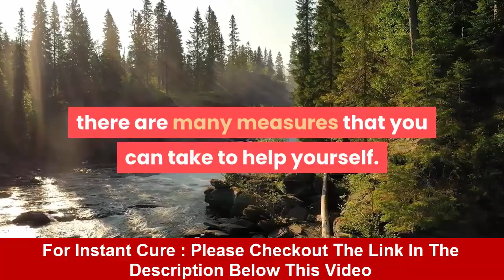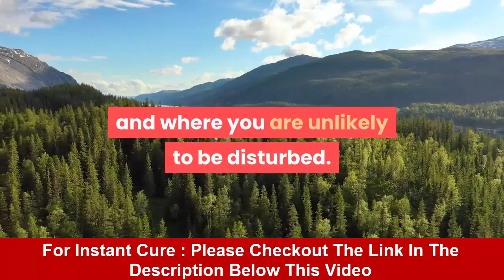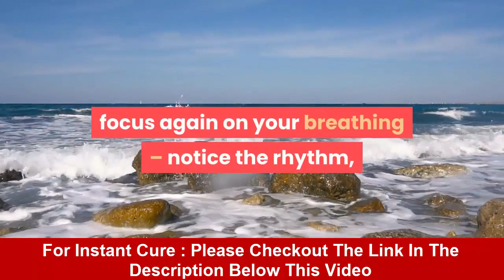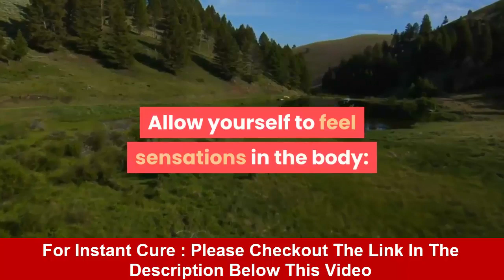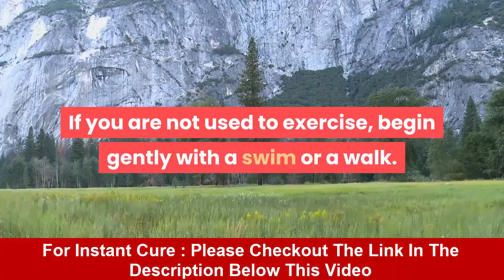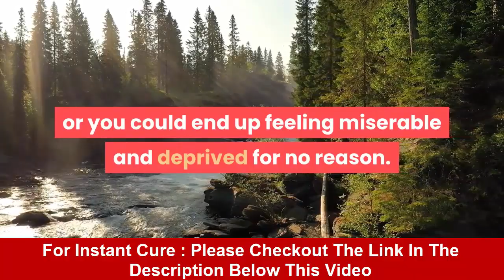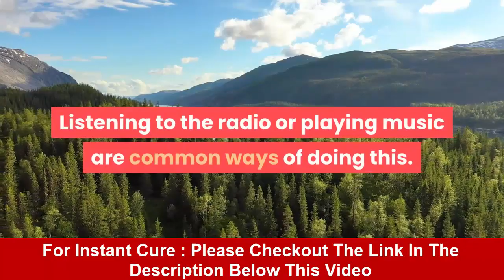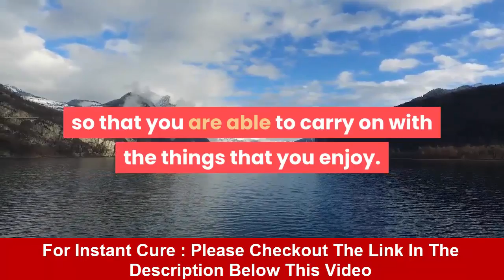Best Way To Treat Tinnitus At Home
Ringing in the ears is a really common signs and symptom, and also although we advise that everybody that has tinnitus should seek appropriate professional aid, there are many steps that you can take to aid yourself.
It can be challenging to discover something that helps you yet relaxation is frequently a great place to begin.
Leisure and meditation
It is rather typical to really feel nervous and also terrified when you first experience ringing in the ears. By kicking back more, you may be able to really feel much less stressed therefore see your ringing in the ears much less. Amongst the various types of relaxation are yoga exercise, tai-chi and also meditation.
We are all different and also you might discover you choose one kind of relaxation over one more. You may find a class that shows a type you such as. Nonetheless, you may not have the ability to reach classes or you may just choose to do something on your own. Making use of some straightforward strategies consistently may aid you to enhance your quality of life as well as make an actual difference to dealing with tinnitus. It does take method to establish excellent leisure strategies, and also what may aid eventually, may not do so the following-- so do not surrender if initially it does not appear to aid.